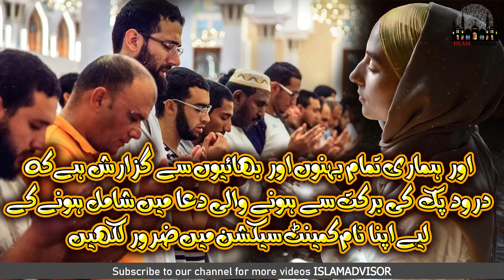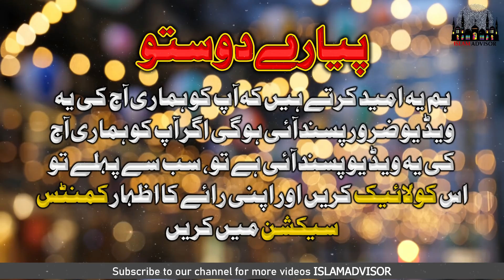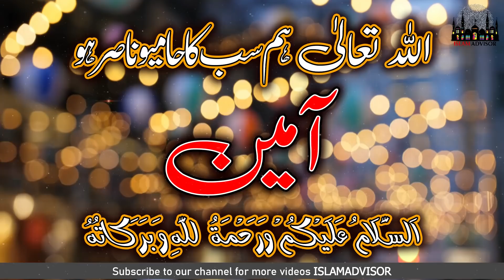Apny Shohar Ko Esa Kya Raaz Bataya Key Shohar Nachnay Lag Gaya || Islam Advisor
Today, WE are here with this new video of Apny Shohar Ko Esa Kya Raaz Bataya Key Shohar Nachnay Lag Gaya || Islam Advisor

In this video, WE are going to tell you Apny Shohar Ko Esa Kya Raaz Bataya Key Shohar Nachnay Lag Gaya || Islam Advisor

Aj ki is video mein hum apko batane jarahe hain Apny Shohar Ko Esa Kya Raaz Bataya Key Shohar Nachnay Lag Gaya || Islam Advisor